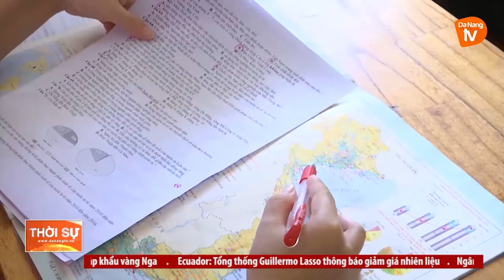HỌC SINH CƠ TU TẬP TRUNG ÔN TẬP TRƯỚC KỲ THI TỐT NGHIỆP THPT 2022